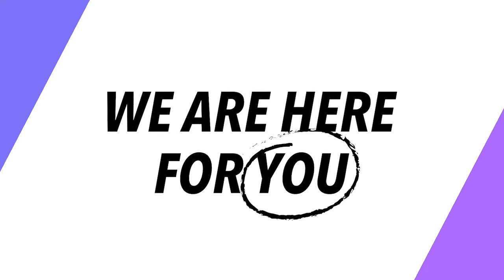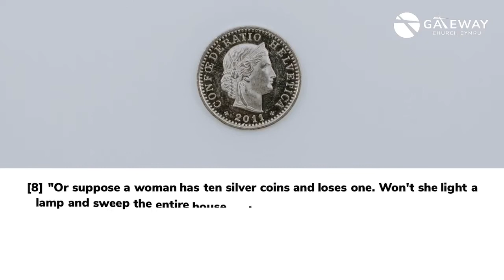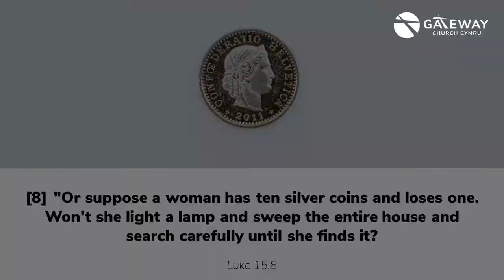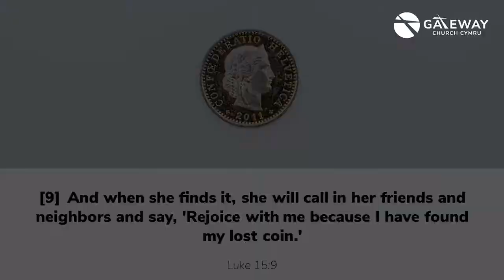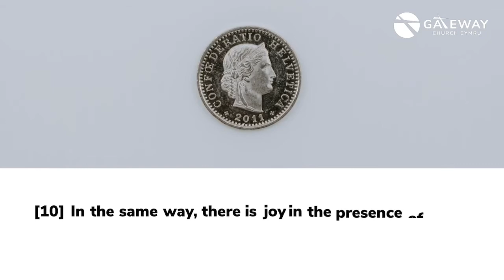Gateway Church Cymru Online | 7pm | Bible Study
Join us at 7pm as we continue to study the Bible and look at the parables of Jesus. We can't wait!